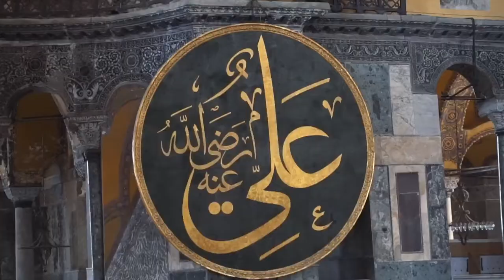Hagia Sophia/Ayasofya - A Cathedral/Mosque with a Cat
Hagia Sophia or Ayasofya facts:
The name means the holy wisdom;
Built in AD 360 and was a the time the world’s largest building;
Considered to be the epitome of Byzantine architecture;
It was the ecumenical seat of the Eastern Orthodox church, but then was converted into a mosque between 1453 and 1931, when it was secularized;
Has a cat inside the building, which Ezri loved - I don’t know what is with her yelling in their faces, though - she’s a fan of cats; and
Fantastic mosaics - when Mehmed the Conqueror conquered Constantinople, as it then was, instead of destroying everything, the mosaics were plastered over and for the most part recovered when it was secularized.
No doubt, the only thing our kids will remember about the Hagia Sophia is that it had a cat.